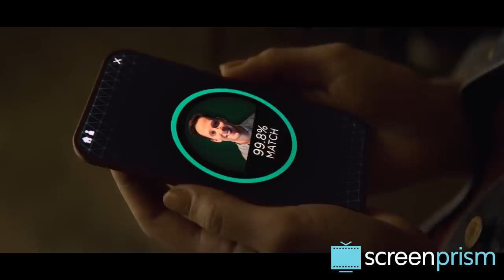What Black Mirror's Hang the DJ Says About Love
Black Mirror's Hang the DJ offers a surprisingly more hopeful take on modern love than we might expect.